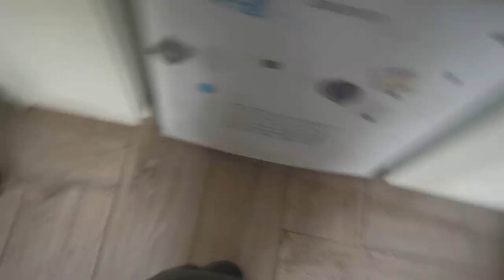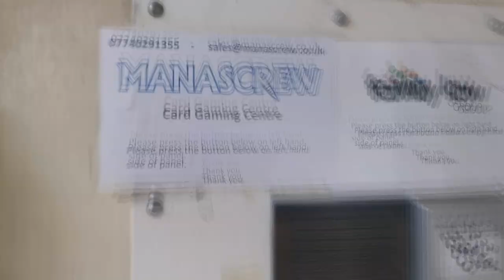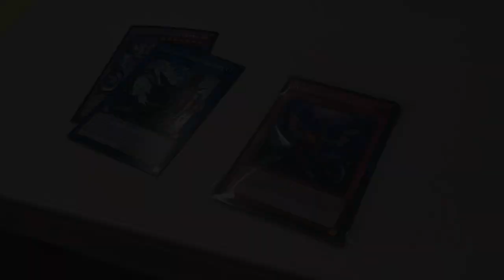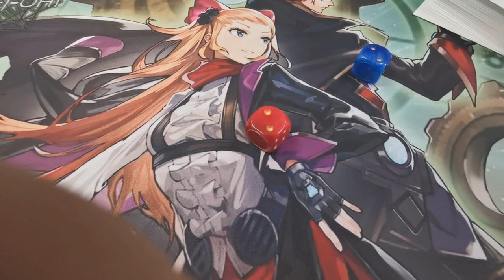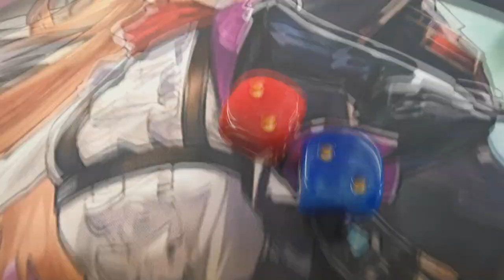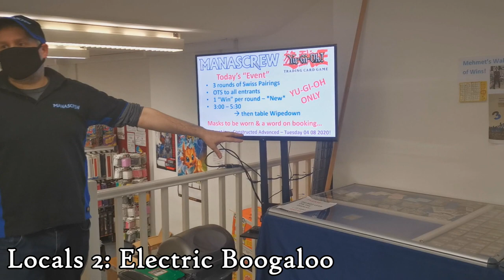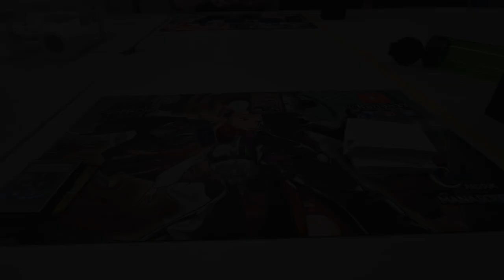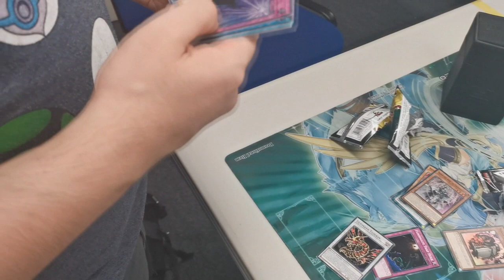Yu-Gi-Oh! TCG - Rise of the Duelist Premiere Event - Locals Vlog - August 2020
It was the Rise of the Duelist (ROTD) Premiere event - the first of this new incarnation of launch event which has replaced the Sneak Peaks, and I decided to drop it all onto my phone and get that Locals Vlog going for you all once again.

I even bought a box of Rise of the Duelist at the event, which you can find my pulls